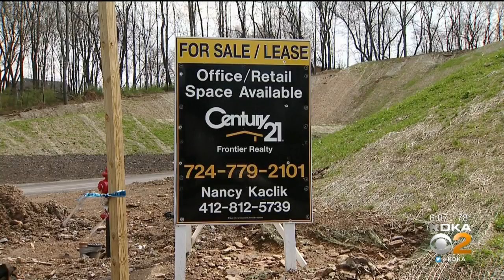Middlesex Voters Have Chance To Turn Township Wet After Decades Of No Restaurant Liquor Licenses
Middlesex Township is one of the few dry towns that prohibit alcoholic beverages at local restaurants, but voters may change that in the May primary; KDKA's Jon Delano reports.